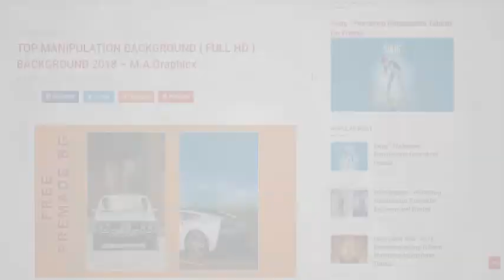TOP MANIPULATION BACKGROUND FULL HD BACKGROUND 2018 – M A Graphicx